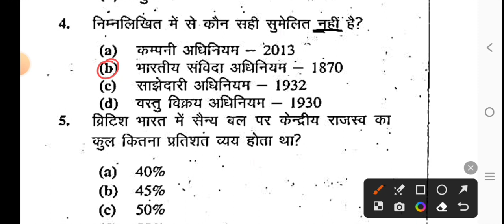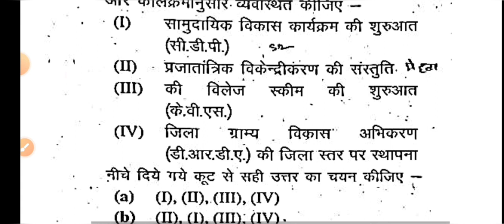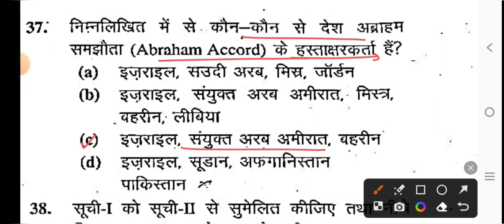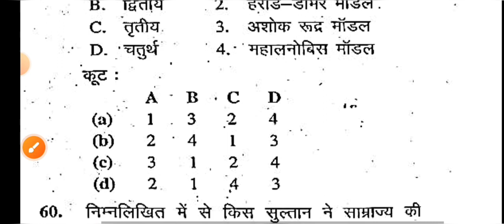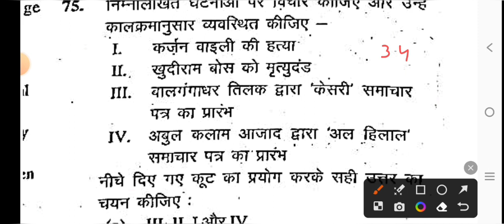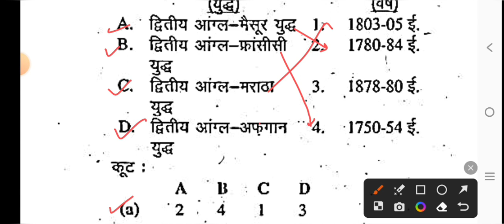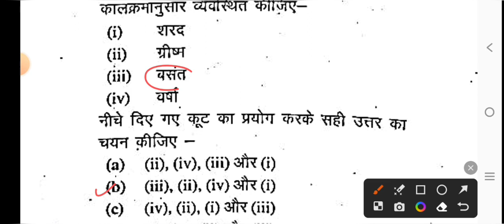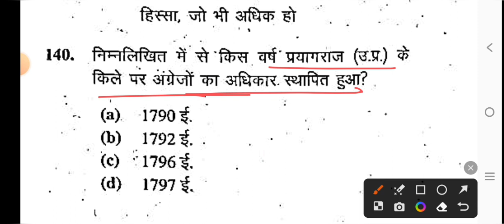UPPSC RO ARO Previous year solved paper 2021/UPPSC RO ARO last year solved paper 2021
UPPSC RO ARO PREVIOUS YEAR QUESTION PAPER.
UPPSC RO ARO 2021 PREVIOUS YEAR PAPER.
UPPSC RO/ARO PREVIOUS YEAR QUESTION PAPER ANSWER KEY.
UPPSC SAMIKSHA ADHIKARI PREVIOUS YEAR PAPER.